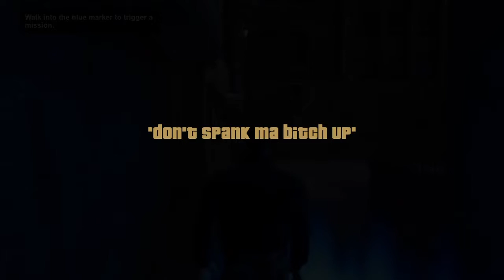GTA iii Definitive Edition - PART 2 - Mission 3 - Don’t Spank ma Bitch Up Gameplay Walkthrough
GTA iii Definitive Edition
PART 2 - Mission 3 - Don’t Spank ma Bitch Up Gameplay Walkthrough